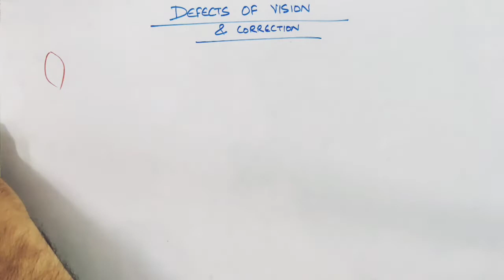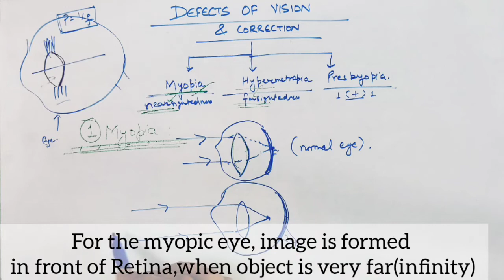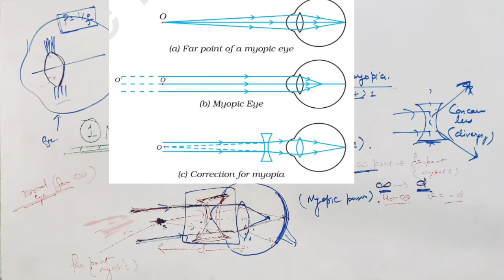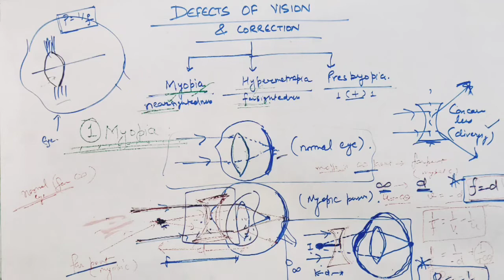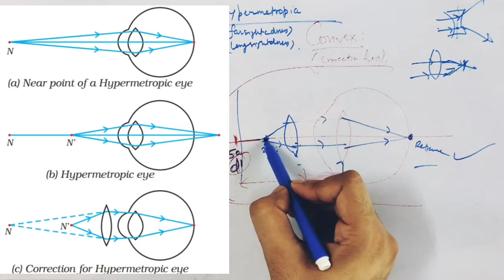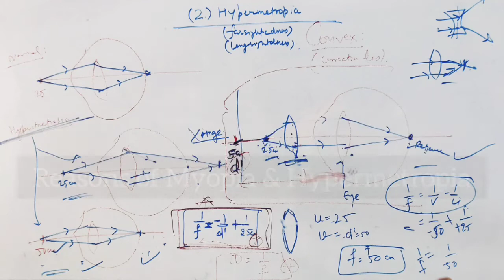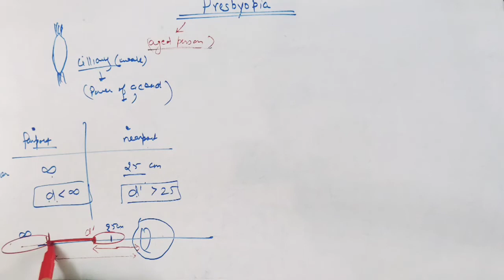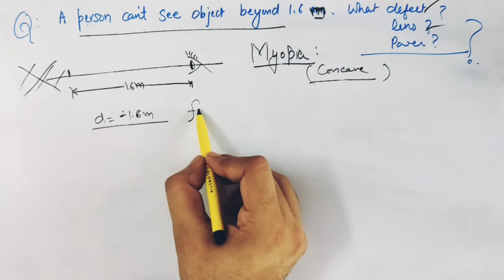Vision Defects and their Correction | Class 10 | Human Eye and the Colourful World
Topic- Defects of Vision and their correction

Lecture by
Chandan
MSc Physics
IIT Delhi

Other Topics of Class 10-